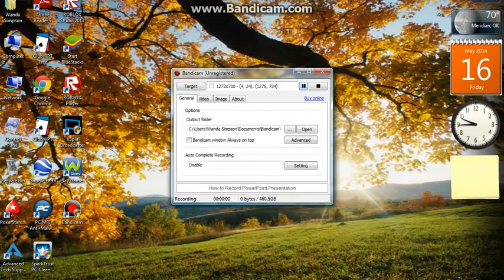AJ #4 (NO AUDIO) Flying Glitch